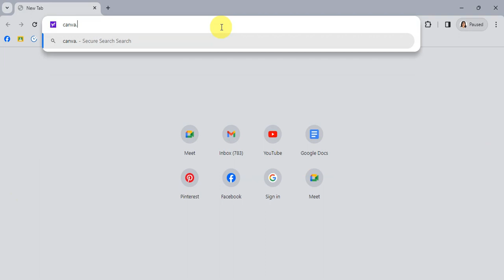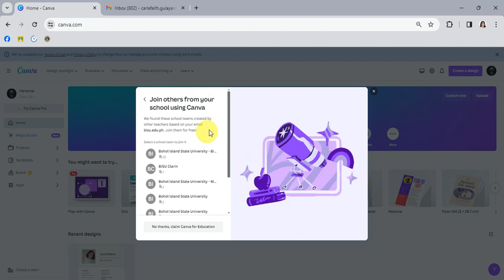How to Create Canva Education Account (Best Method).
Learn the best method to create your own Canva Education Account in this quick and easy tutorial. Discover how to access exclusive features and templates for your educational projects with this step-by-step guide. Don't miss out on this valuable resource for teachers and students alike!